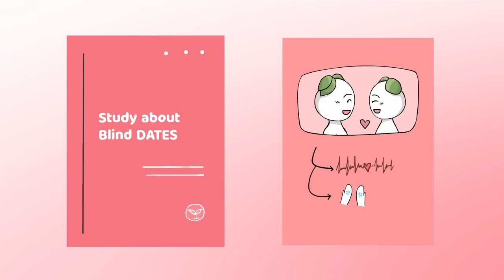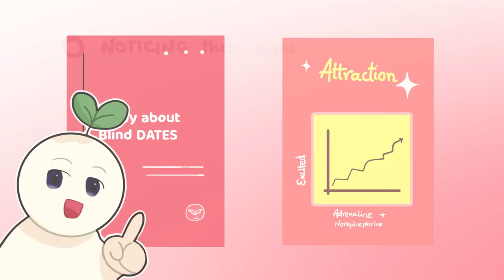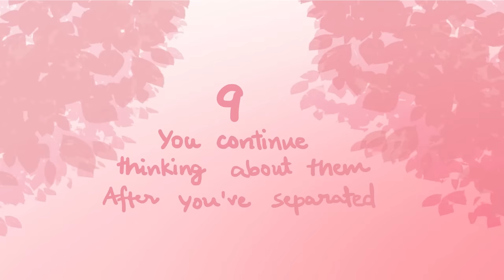9 Signs of Powerful Sexual Connection 101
In this video, we'll discuss the nine signs of powerful sexual connection. These signs will help you identify and understand your sexual attraction, so that you can enjoy a More Powerful Sexual Relationship!

The More Powerful Sexual Relationship begins with understanding your own sexual attraction. In this video, we'll discuss the nine signs of powerful sexual connection and help you to identify and understand your own sexual attraction. From this understanding, you can develop a powerful sexual connection that will help you to enjoy your relationships to the fullest!

Writer: AA Jean
Editor: Michal Mitchell
Script Manager: Kelly Soong